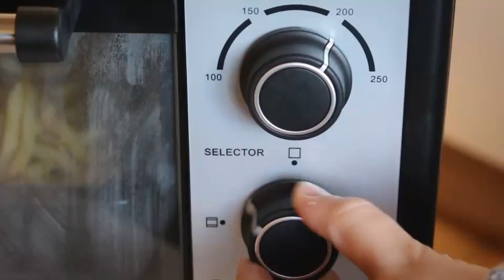ULTRAWASH UNILEVER HORNO PROCESADORA